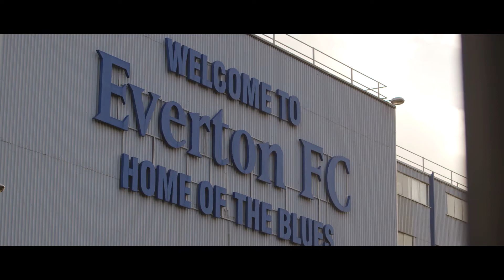Everton In The Community - Documentary (Short Version)